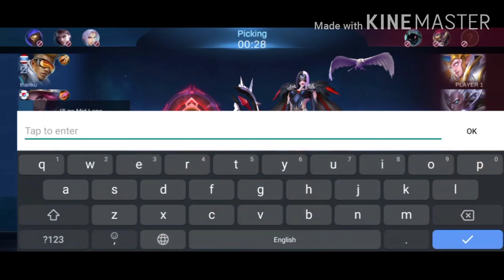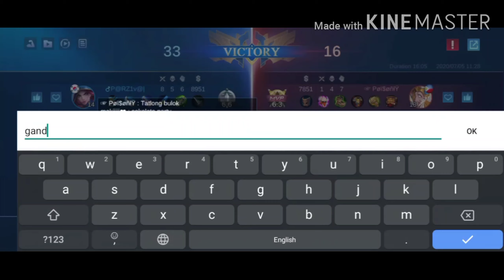Mobile Legends Bang Bang | Game Stream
Watch me stream Mobile Legends Bang Bang